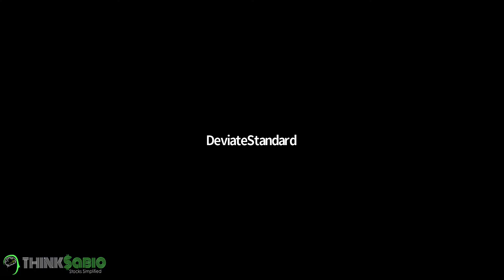DIY - Trading Strategies S1:E1 - Interview with "Srikanth(S Ve)" | THINKSABIO | JAN 23 2022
and ultra-logical conclusions so that everyone can understand it with or without a college degree. Our reports and data presentation is unique there by allowing you to make the best investment decisions ever as we are following the institutions. Because institutions have incredible research team consists of PhDs, including experts in artificial intelligence, quantumists,computational linguists, statisticians and number theorists,